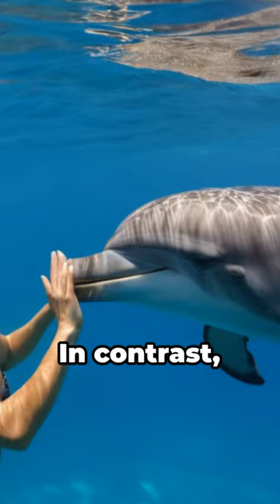UV" Orcas: Captivity Vs Freedom#orcs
Unforgettable Vacations

In this thought-provoking video, we dive deep into the ethical dilemma surrounding the captivity of majestic orcas versus their natural life in the wild. Join us as we explore the complex arguments on both sides of this debate and the effects it has on these incredible marine creatures. Discover the challenges faced by orcas in captivity and the inherent importance of their natural habitat. With compelling discussions and expert insights, this video aims to shed light on the controversial issue and encourage further exploration of solutions that prioritize the welfare of these magnificent beings. Together, we can make a difference!

OUTLINE:

00:00:00 Orcas: Captivity vs Freedom

[meet the world]